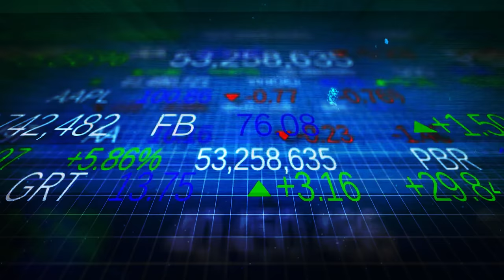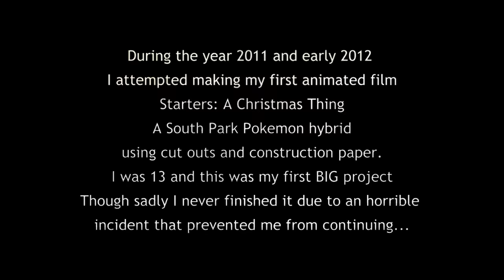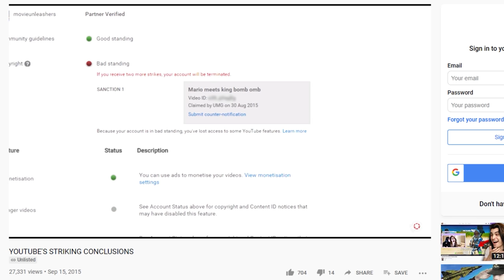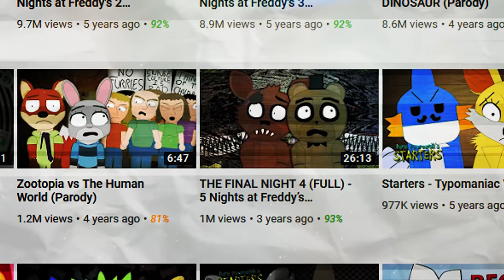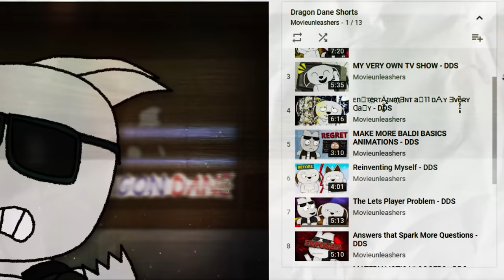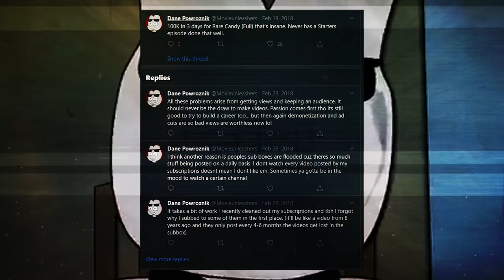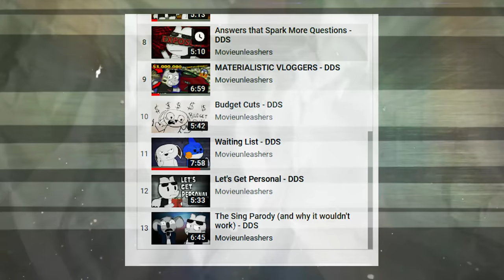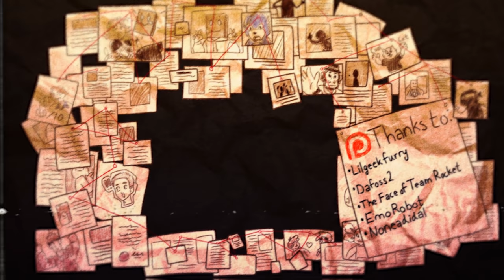How YouTube Drove an Animator Insane (Movieunleashers)